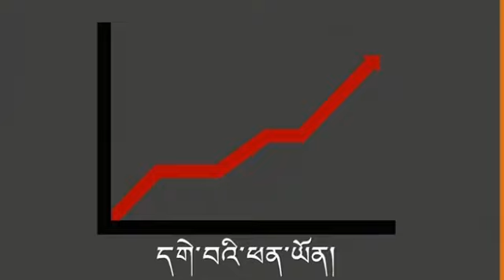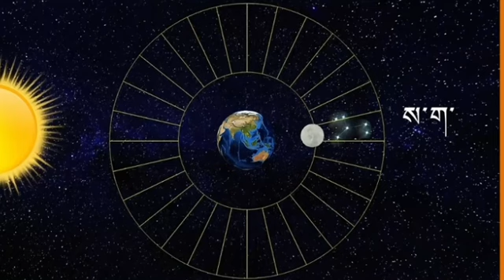ས་ག་ཟླ་བ་ངོ་སྤྲོད། (Saka Dawa)